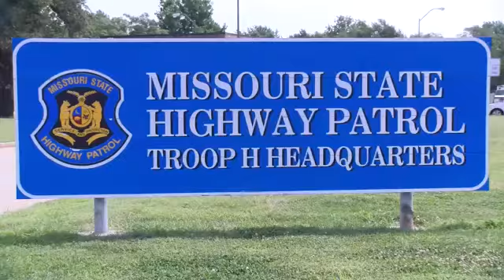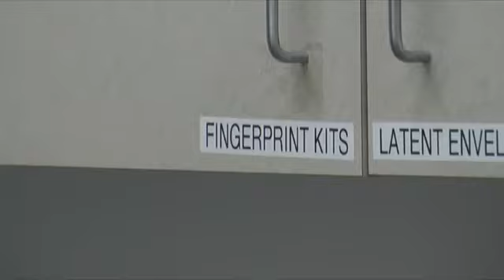How officer-involved shootings are investigated